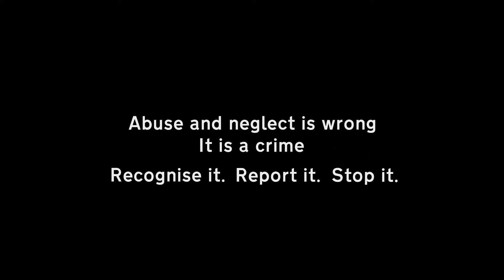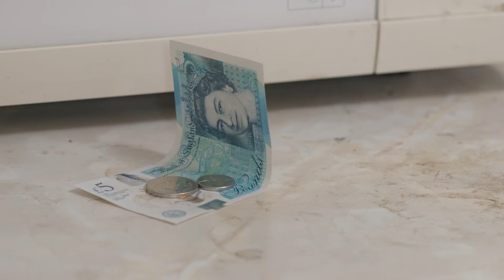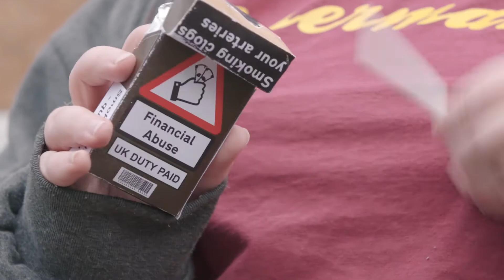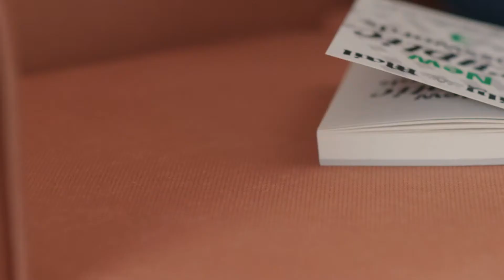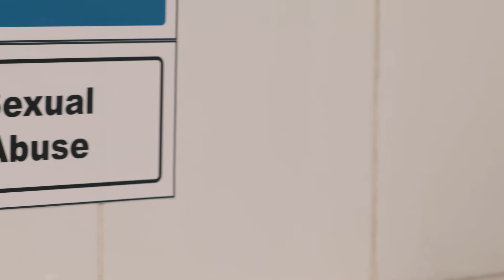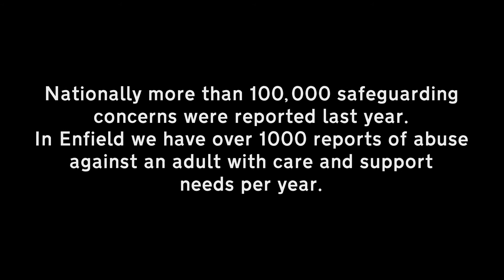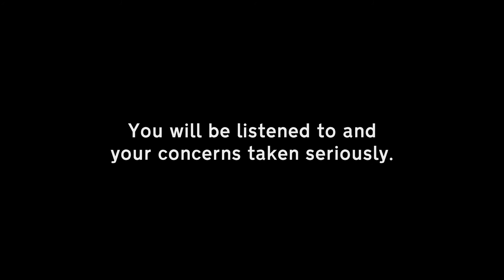Enfield Safeguarding Adults - Warning Signs AD